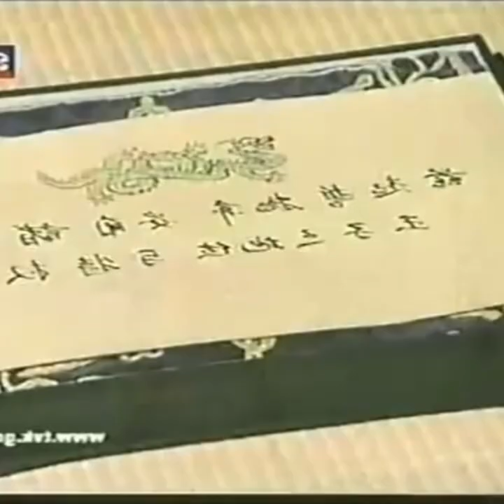វីដេអូប្រវត្តិសាស្ត្រខ្មែរ ភាគ៩ ការបាត់បង់កម្ពុជាក្រោម 🥲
ការ​ដែល​មាន​ឈ្មោះ​កម្ពុជា​លិច​ទឹក​ ពីព្រោះ​កាលសម័យ​នោះ ​មាន​តែ​ប្រទេស​​កម្ពុជា​កណ្ដាល​នេះ​ទេ​​ ដែល​ជា​ដែនដី​គោក  ។ ចំណែក​ដែនដី​ប៉ែក​ខាងកើត (កម្ពុជា​ក្រោម​សព្វថ្ងៃ មានផ្ទៃក្រឡាទំហំ ៦៧.៧០០ ​គីឡូ​ម៉ែត្រ​ក្រឡា ដោយ​រាប់​ទាំង​កោះ​ត្រល់ និង​កោះ​ត្រឡាច) នៅ​ជា​ប្រជុំ​កោះ​នៅ​ឡើយ  ​។ នៅ​ទី​​នោះ ​ពុំ​សូវ​មាន​បណ្ដាជន​ខ្មែរ​រស់នៅ​ទេ​ (​ខ្មែរ​ពុំ​សូវ​ចូលចិត្ត​រស់នៅ​តាម​មាត់​ទឹក​ដែល​មាន​របរ​នេសាទ​ត្រី​ជាប្រ​មុខ​) ​ម្ល៉ោះហើយ​ ព្រះមហាក្សត្រ​ខ្មែរ​ក៏​ពុំបាន​យក​ព្រះទ័យ​ទុកដាក់​ត្រួតពិនិត្យ​ផែនដី​នោះ​ឲ្យបាន​ហ្មតច​ត់​ប៉ុន្មាន​ដែរ។ មហា​អាណាចក្រខ្មែរ​នា​សម័យ​នោះ ​មាន​ព្រំ​ប្រទល់​ដែន​ខាងជើង​ទល់​នឹង​ប្រទេស​ចម្ប៉ា​ (​ចាម​) ​ដែល​សព្វថ្ងៃ​នៅ​ត្រង់​ខេត្ត​ប៊ិញ​​ធន់ (Bình Thuận平顺), ខាងកើត​ទល់​សមុទ្រ​ចិន​, ខាងលិច​ទល់​នឹង​ទន្លេ​សា​លូ​អ​ង​​ប្រទេស​​មីយ៉ាន់ម៉ាសព្វថ្ងៃ និង​ខាងត្បូង​ទល់​នឹង​ឈូង​សមុទ្រ​សៀម។​ លុះ​ប្រហែល​មួយ​សតវត្សរ៍​ក្រោយមក កម្ពុជា​ទឹក​លិច​​ក្លាយ​ជា​ដែនដី​គោក ​(​ដោយ​ដីល្បាប់​ទន្លេមេគង្គ​ហូរ​ចាក់​)​  ។ ​ពេល​នោះ ​ប្រជារាស្ត្រ​ខ្មែរ​បាន​នាំគ្នា​ទៅ​រស់នៅ​យ៉ាង​កុះករ​​ ថែមទាំង​មាន​កំពង់ផែ​មួយ​យ៉ាង​ធំ​គឺ​កំពង់ផែ​ព្រៃនគរ (សាយ​ហ្កន​​ ឬ ហូ​ជី​មិញ) សព្វថ្ងៃនេះ  ។​

កម្ពុជា អង្គរវត្ត Cambodia, Khmer cultures ❤️🇰🇭
Cambodia 🇰🇭 កម្ពុជា Apsara ❤️🇰🇭
[ @SuongChannyTV  ] ជាមិត្តរបស់អ្នក